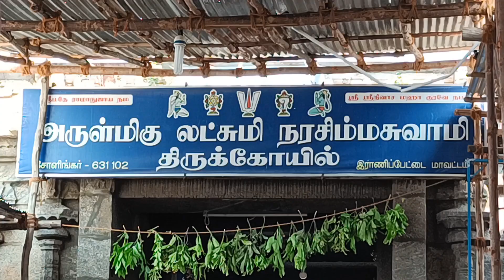15 க்கும் மேற்பட்ட உண்டியல் திறந்து காணிக்கை பணத்தை எண்ணும் பணி நடைபெற்றது | ராணிப்பேட்டை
ராணிப்பேட்டை மாவட்டம் சோளிங்கர் அருள்மிகு லட்சுமி நரசிம்மர்
கோவில் வளாகத்தில் 15 க்கும் மேற்பட்ட உண்டியல் திறந்து காணிக்கை
பணத்தை எண்ணும் பணி  நடைபெற்றது.